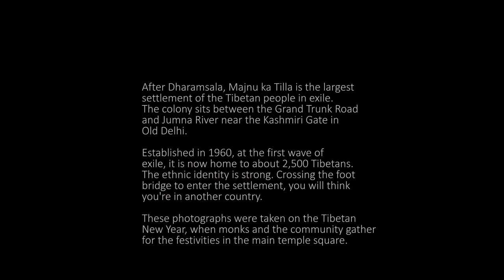Majnu ka Tilla, Delhi, India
Photographs by John Wolf | Music by Choying Drolma & Steve Tibbetts (Cho)